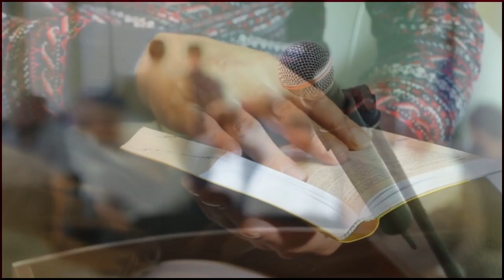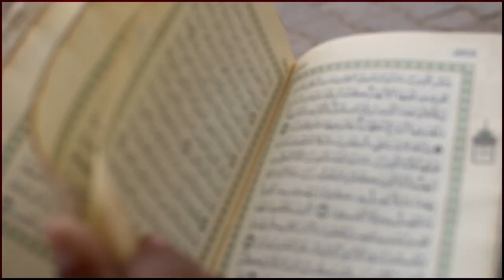Viral video of Small boy Tilawat quran | World Youngest qari beautiful quran recitation